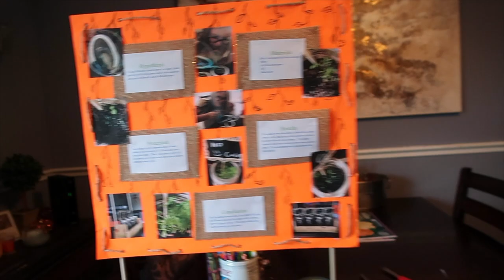BEST SIENCE PROJECT!!!